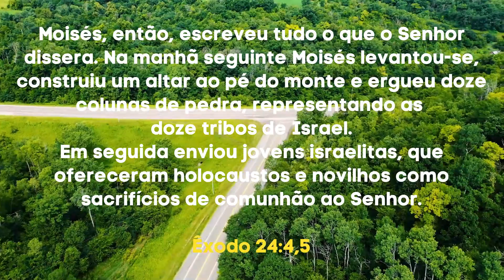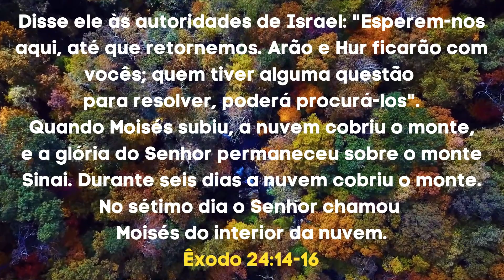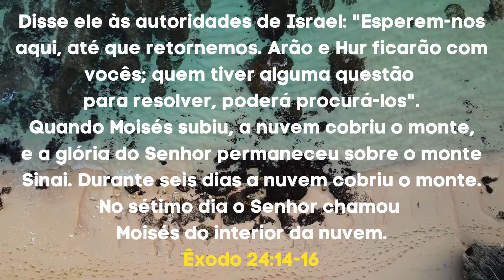A Bíblia em Áudio ÊXODO Capítulo 24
Seja bem-vindo(a) ao canal Bíblia Sagrada em Áudio! No capítulo 24 do livro de Êxodo, continuaremos a acompanhar a jornada do povo de Israel pelo deserto. Neste vídeo, trazemos a leitura em áudio completa do capítulo 24, onde veremos um momento especial de comunhão entre Deus e o povo.

No capítulo 24, Moisés sobe ao monte Sinai, juntamente com Arão, Nadabe, Abiú e setenta anciãos de Israel, para se aproximarem de Deus. Lá, eles testemunham uma poderosa manifestação da glória divina. Deus se revela em Sua majestade e estabelece uma aliança com o povo de Israel, ratificada através de sacrifícios e da leitura do Livro da Aliança.

Ao longo da leitura deste capítulo, seremos convidados a refletir sobre a importância da obediência e da comunhão com Deus. Veremos como a presença de Deus é algo sagrado e reverenciado, e como o povo de Israel responde com temor e adoração diante de Sua glória.

Acompanhe conosco a leitura do capítulo 24 de Êxodo em áudio e permita-se ser impactado pela grandiosidade e santidade de Deus. Que a leitura do capítulo 24 de Êxodo desperte em você um desejo profundo de se achegar a Deus e viver em comunhão constante com Ele.